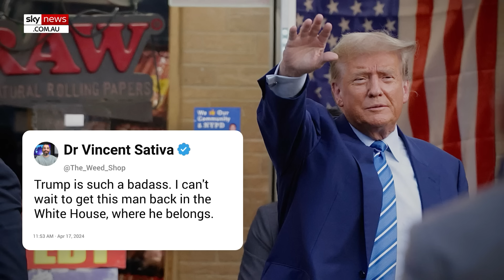‘Iconic’: Donald Trump visits bodega following second day in court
Former US president Donald Trump visited a bodega on Tuesday in Harlem, New York, after his second day in court.

With four days of the week dedicated to Trump’s hush-money trial, he plans to balance his time as a defendant and a presidential candidate.

Upon the former president’s arrival at the bodega, a huge crowd of supporters had gathered.

Trump then took the time to greet those who welcomed him before his supporters started chanting, “Four more years”.

The former president also took the chance to slam Manhattan District Attorney Alvin Bragg for his decision to charge Trump in the hush money case.

Bragg charged Trump with 34 felony counts of falsifying business records about hush money allegedly paid to Stormy Daniels.

Donald Trump has pleaded not guilty to all charges and denied all allegations of an affair with Daniels during the 2016 election.